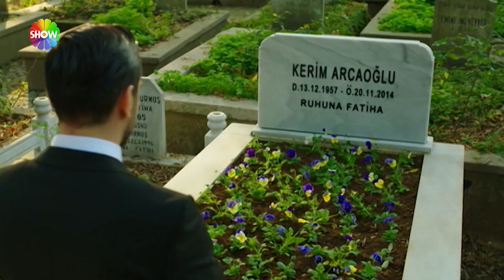نيريمان وماسيت في قاعة الزفاف! | مسلسل فاتح حربية